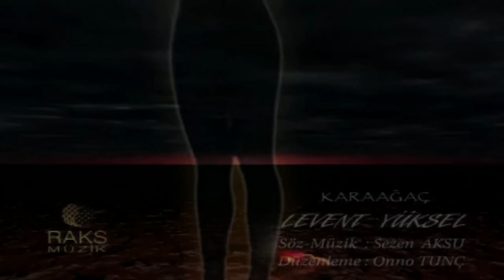Levent Yüksel - Karaağaç (Official Video)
Levent Yüksel'in, "Karaağaç" isimli şarkısı, video klibiyle MuzikPlay'de.